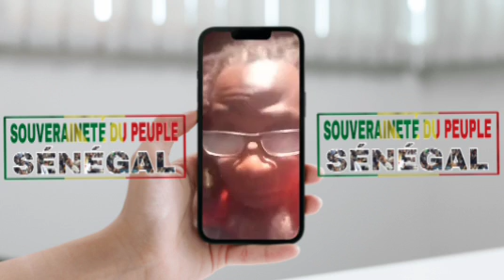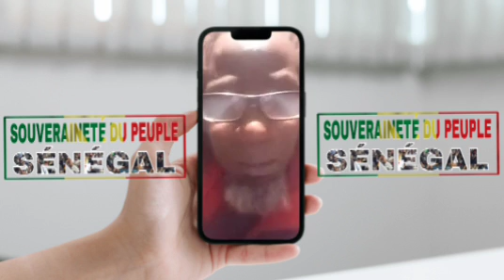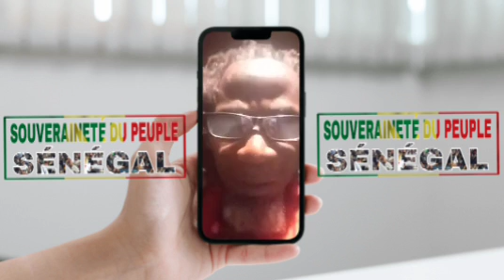URGENT 🔴 PAPE ALÉ NIANG ANNONCE BONNE NOUVELLE POUR OUSMANE SONKO